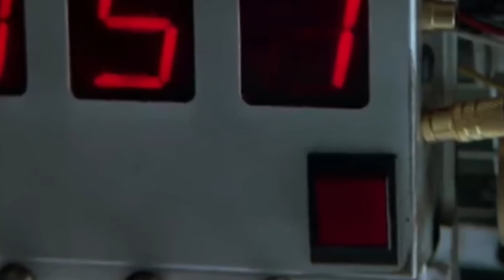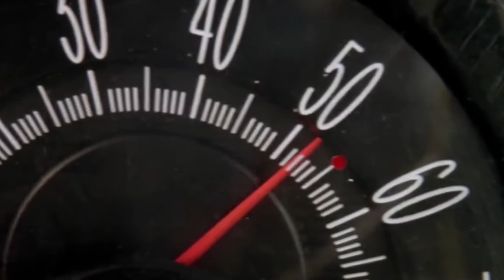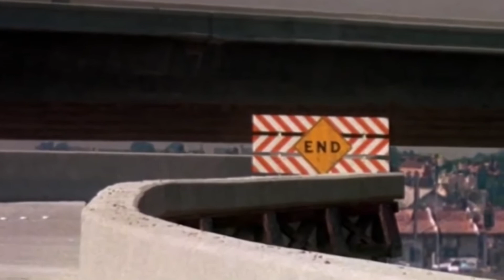Video Library Reserves #3: Speed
We look at the high octane action movie set on a bus!